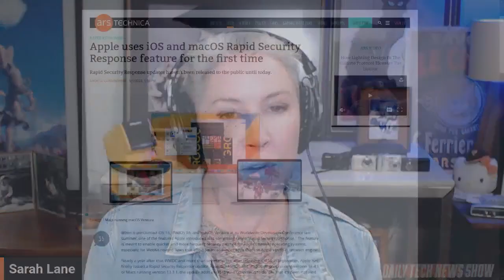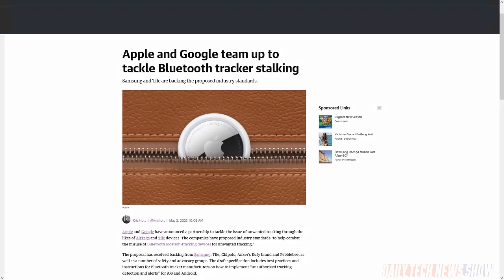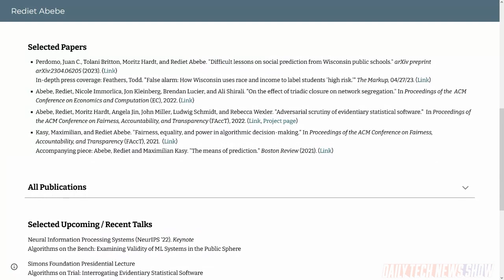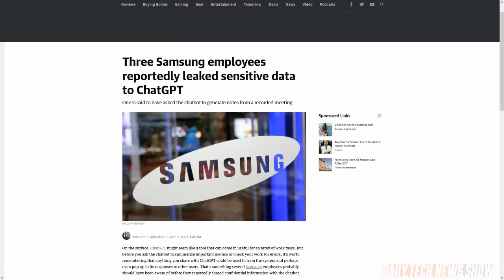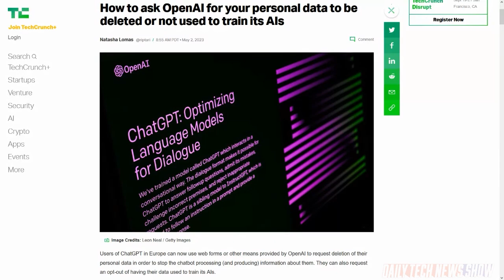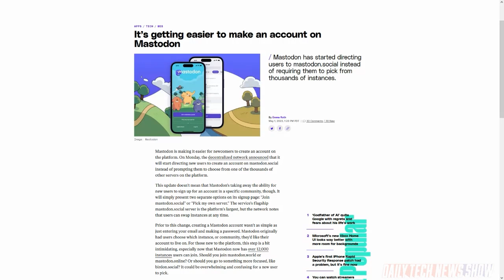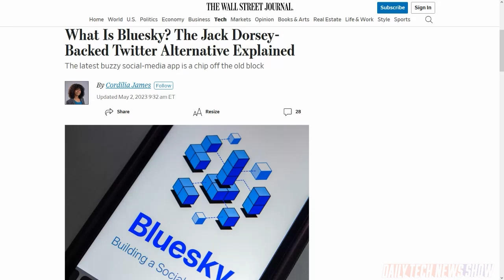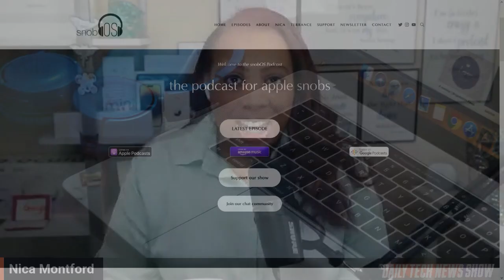What the Heck Is BlueSky? - DTNS 4511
We learn about Rediet Abebe, a key black innovator in AI development. Samsung bans generative AI tools like ChatGPT after employees load sensitive data into a prompt. Multiple companies have joined together to propose an industry standard to the IETF for “unauthorized tracking alerts” for Bluetooth trackers like Apple’s Air Tags or Tile’s Trackers. And we go through things you should know about BlueSky.

Starring Tom Merritt, Sarah Lane, Nica Montford, Roger Chang, Joe.

Today’s guest:
Nica Montford

Next guest:
Scott Johnson